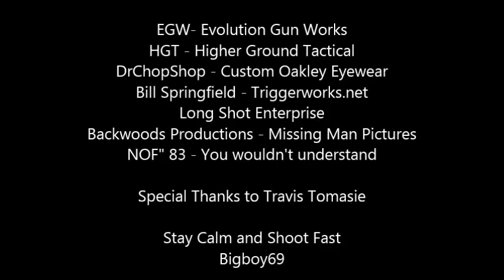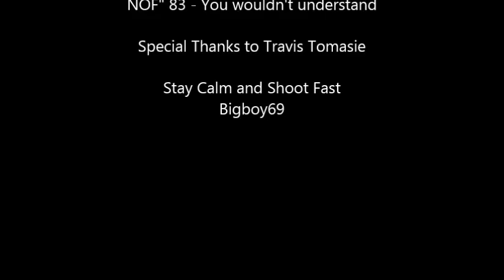UNAMI STEEL OA 06 27 15